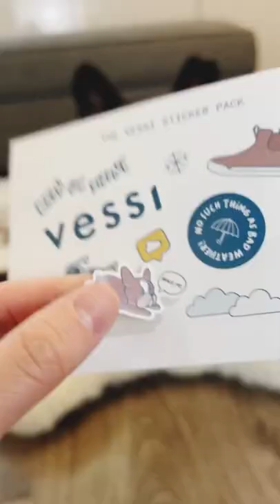The Best Waterproof Shoes for Summer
The perfect waterproofshoes to wear on summer adventures, from beach to hiking trail. @Vessi
Use BRUNO for $15 each pair of shoes.

Welcome to Bruno The Frenchie Youtube Channel where I share Bruno's reaction to cool and fun pet stuff.